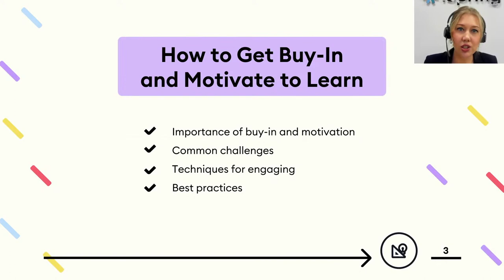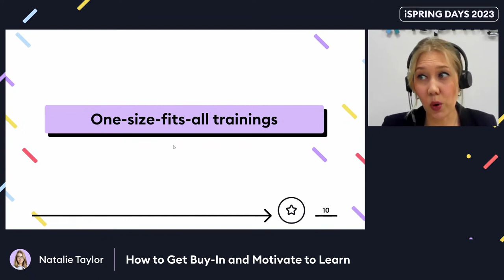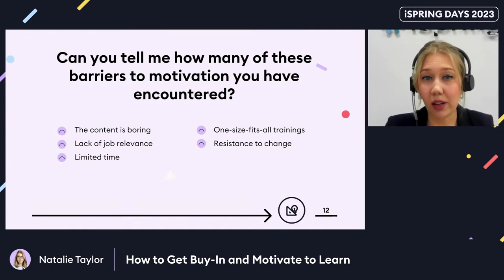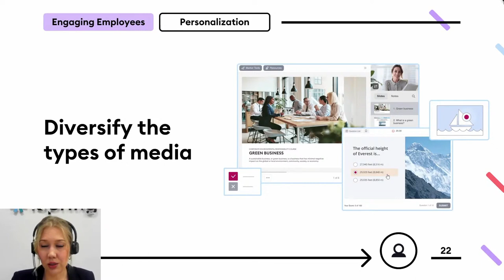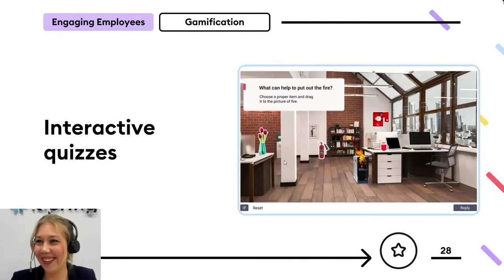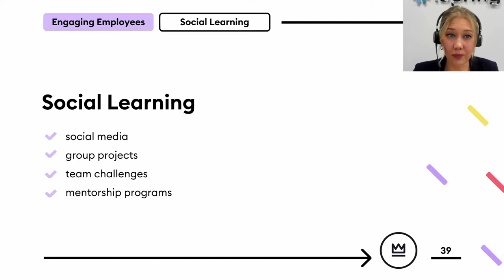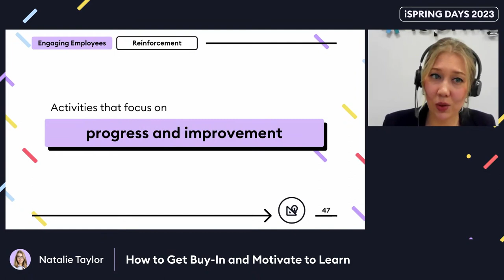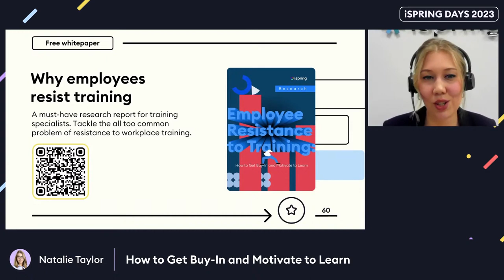How to Get Buy-In and Motivate to Learn — Natalie Taylor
In this session, Natalie will talk about how companies from around the world motivate their teams to learn and grow so you can apply best practices to your own organization.